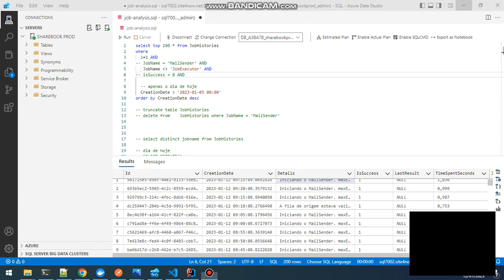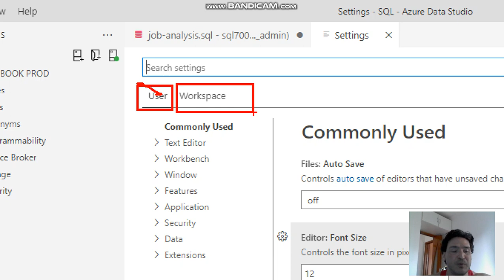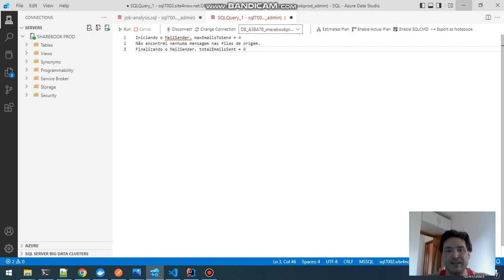Azure Data Studio - dica rápida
Salve galera, blz? Vamos começar a produzir vídeos curtos em nosso canal. =)

Curtiu a ideia? Curte, comenta e compartilha pra ajudar nosso trabalho. Tmj.